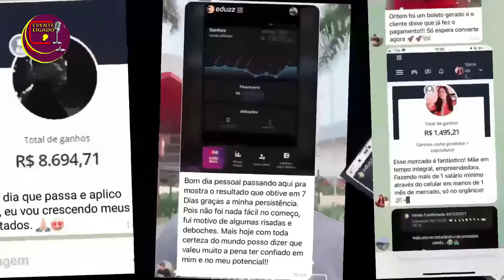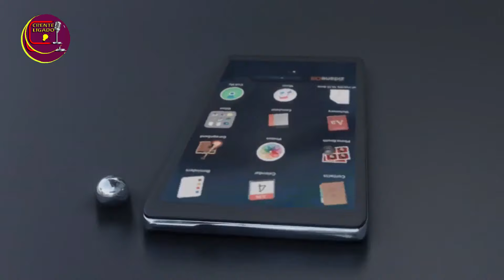Meu Deus! Dessa Vez Passou Todos Os Limites Mesmo